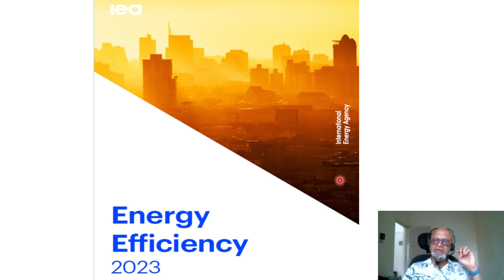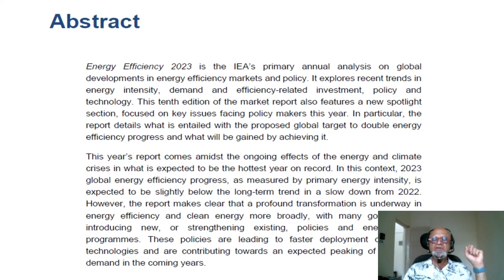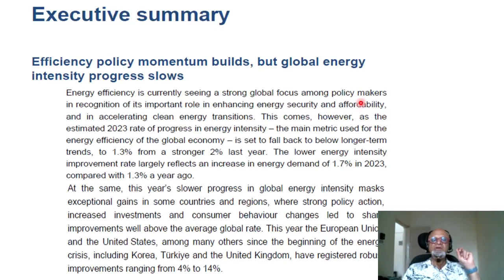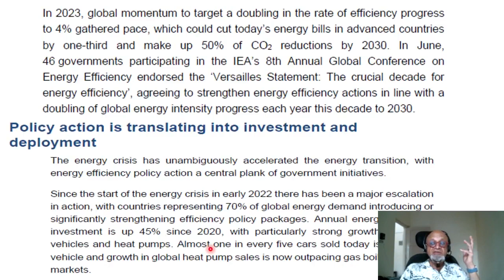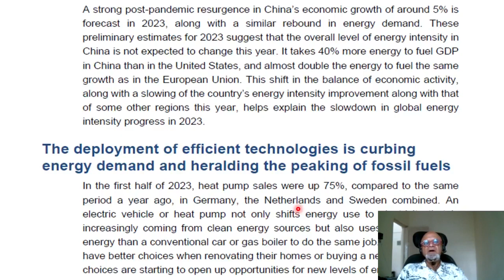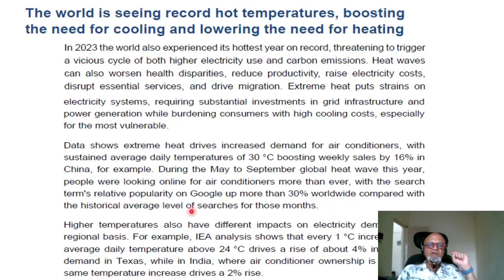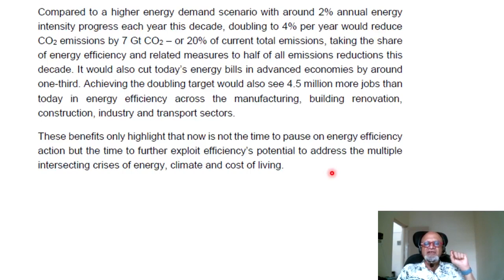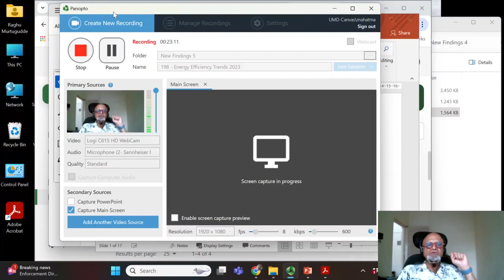1 - Energy Efficiency Trends and Potential Contributions to Net Zero